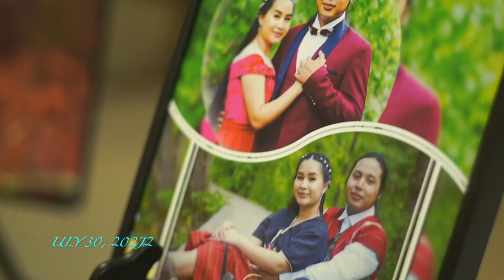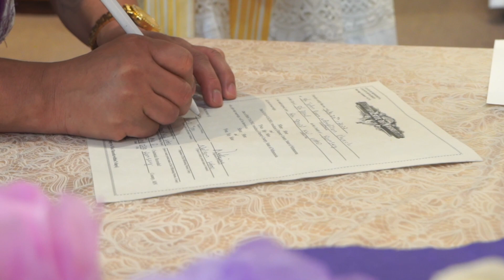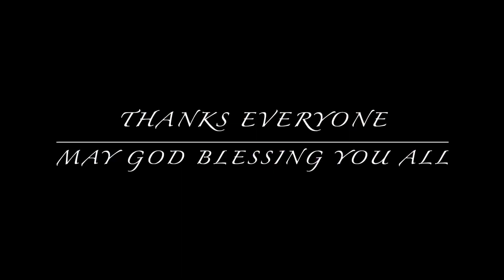Happy Wedding Ceremony by Ywa & Shee